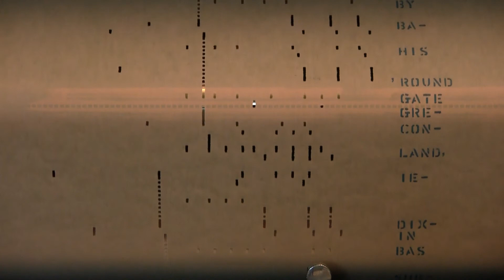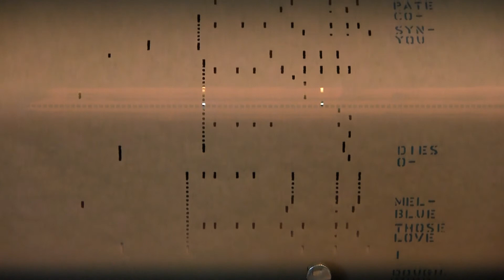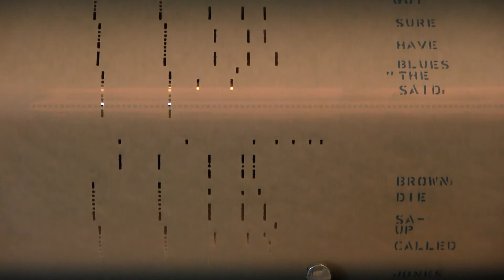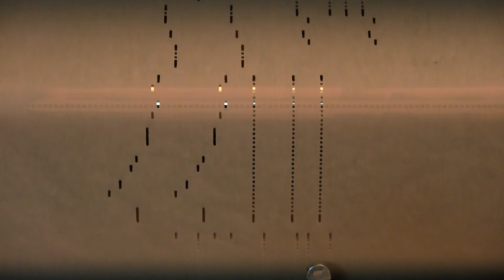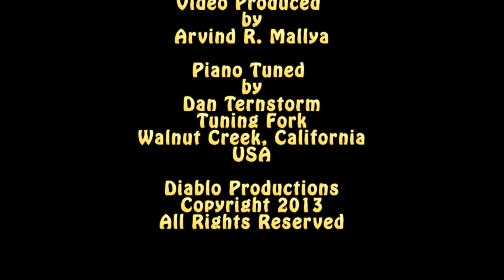Mr. Jelly Lord played by Jelly Roll Morton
1916 Stroud Pianola meets Canon HD Video Camera-Mr. Jelly Lord  Played by Jelly Roll Morton.  A QRS Word Roll number Q-159; This was recorded using a Canon HF S21 HD Camera using a Canon 5.1 surround microphone and encoded into Microsoft Windows Media with Dolby 5.1 surround.  Skip to half time for words and Microsoft Windows Media with Dolby 5.1 surround.